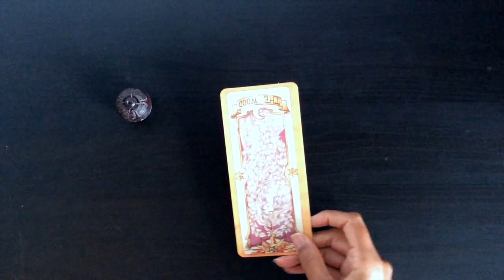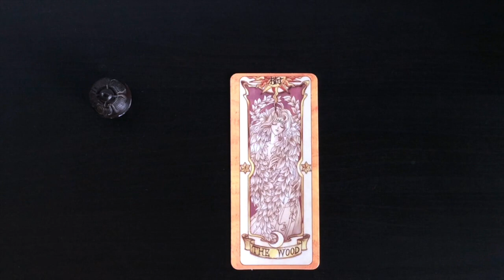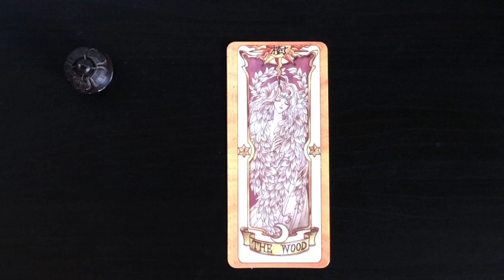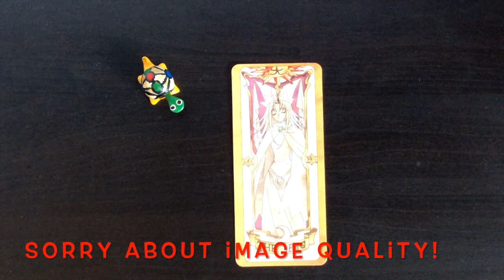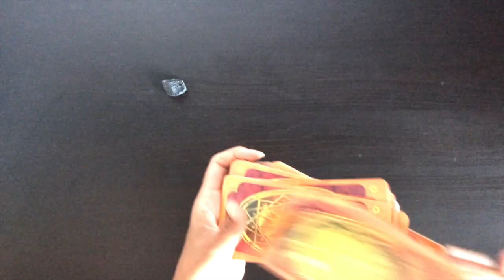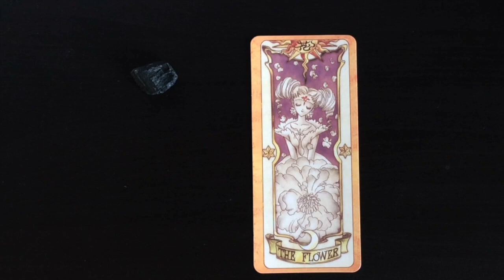Pick A Card: Weekly Oracle Card Guidance | Clow Cards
This week, I am using Clow Cards to do the weekly oracle guidance. I hope that you will find that the messages resonate with you. ❤️

Time stamps:
#1: 0:49
#2: 8:30
#3: 17:00

Blessings Abound.
Love,
Shalin